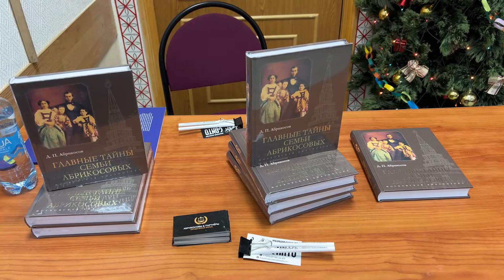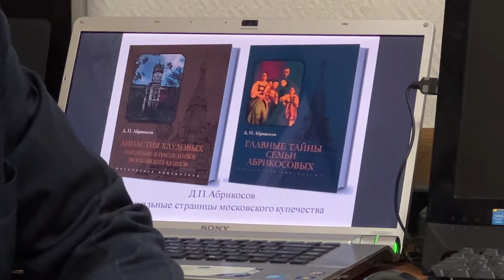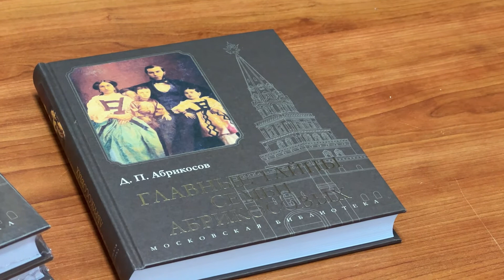Встреча с писателем. В Интернациональный Дом Дружбы приехал Дмитрий Абрикосов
Познакомиться с историей династии Абрикосовых смогли посетители Интернационального Дома Дружбы. Там прошла встреча с современным писателем Дмитрием Абрикосовым. Автор рассказал историю своего рода и ответил на вопросы читателей.